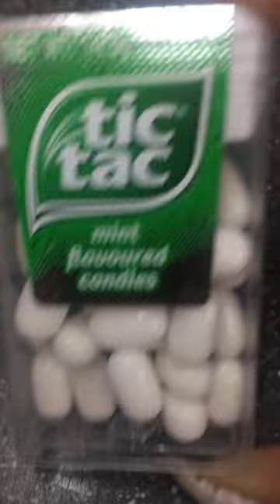Tic tac White Candy